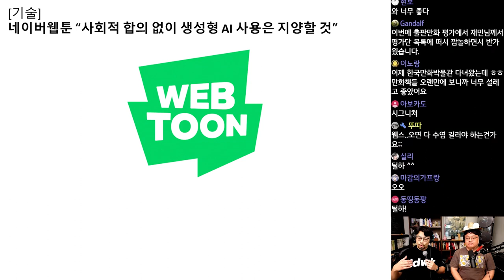네이버웹툰 "사회적 합의 없이 생성형 AI 사용은 지양할 것"